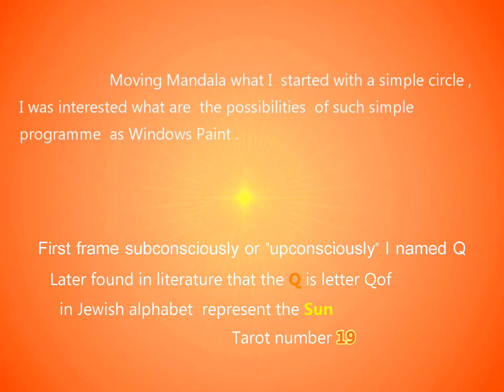Q1 trailer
Best experimental film on  Polish International Film Festival, Andromeda Film Festival and 8 & Halfilm Awards